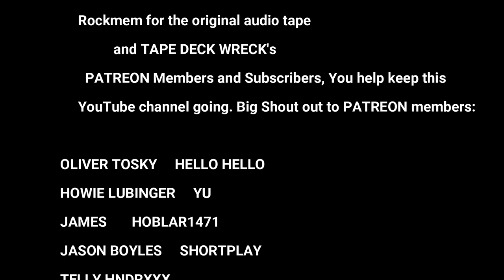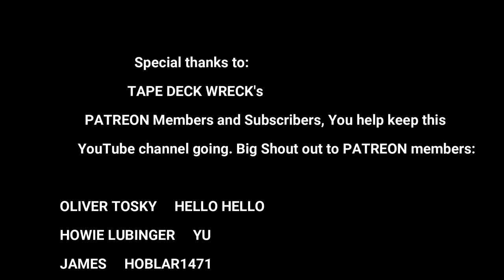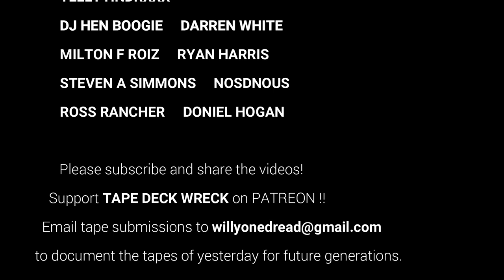Downbeat vs Volcano 1984 (Tape Edit)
Downbeat vs Volcano 1984
Direct Cassette Recording, No MP3.
Shinehead and Sister Nancy
Thanks Again